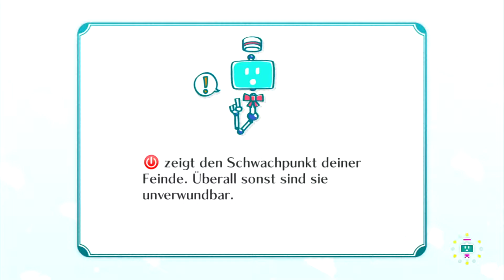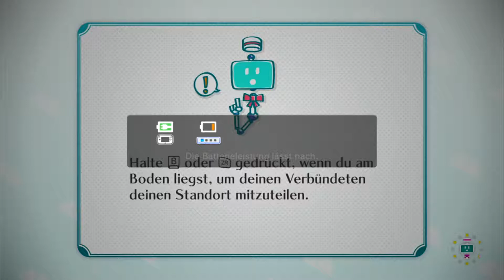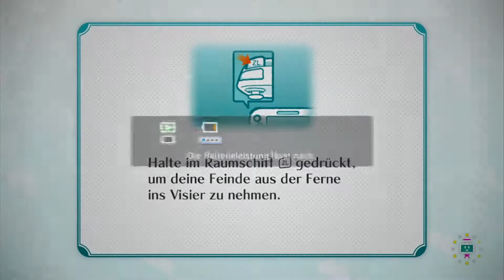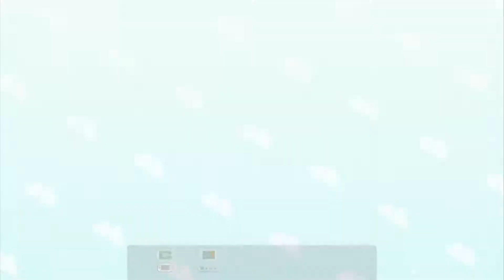Lets Play Nintendo Land - Part 33 - Metroid Blast: Spezialmissionen 1 - 10